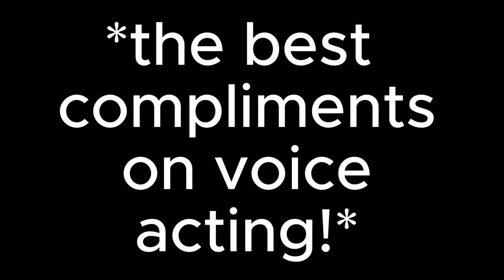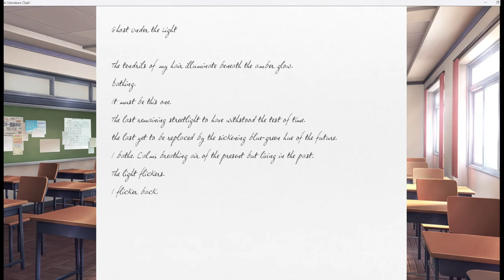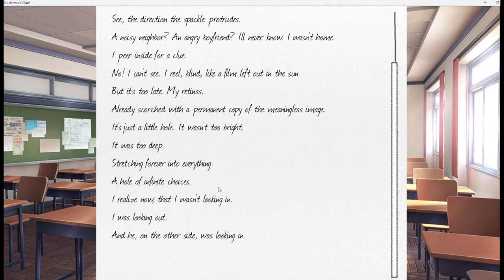Four idiots play ddlc part 4!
This is a bit different from my usual content, where I usually play solo, but I'm now adding more people to it. This being one of the first times, I hope you all enjoy it! (Editing for this one was done by me. My VAs are Monika,  Mc, and Narrator. Va for sayori: @Spy_Ggs Va for Natsuki: Natusmi (no channel) Va for yuri @blueghost128  )